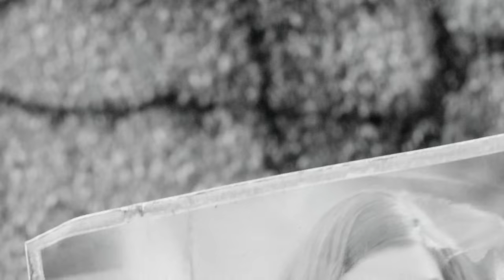Let's Play Fallout 4 Ep. 1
Today Oatsman takes notice of his Abraxo before everything goes terribly wrong.